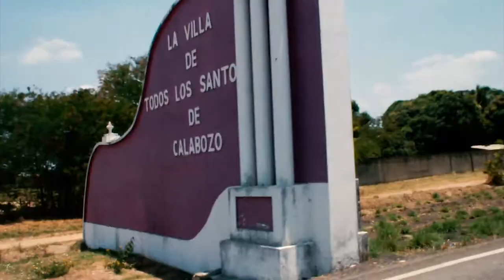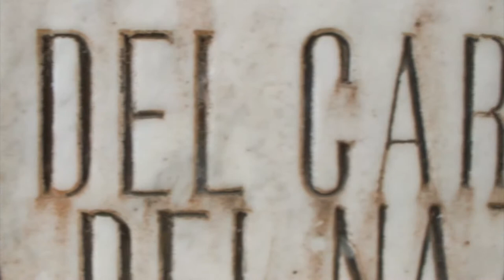VIAJANDO A LOS LLANOS 🇻🇪 - SAN FERNANDO APURE 🍂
FACEBOOK: Dailyn Afrodita Vlogs / Pablo Sierra

 Saludos chiquillos!